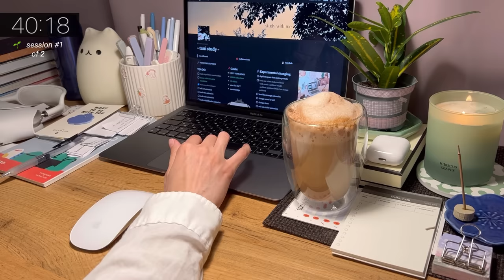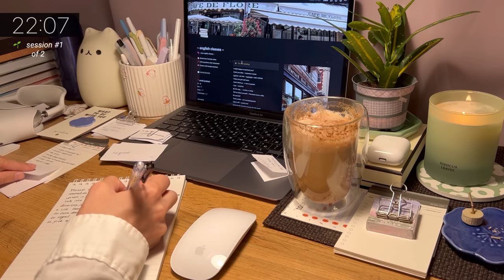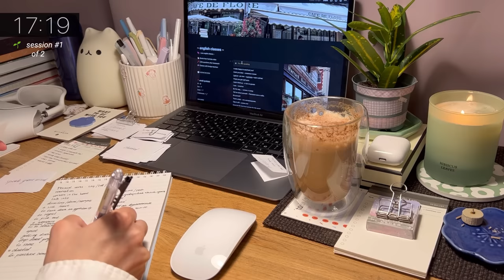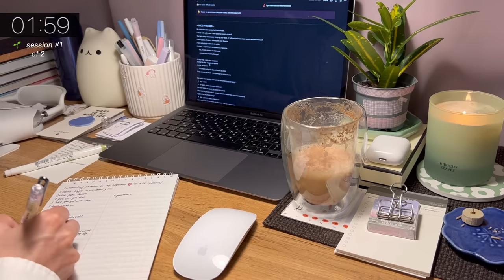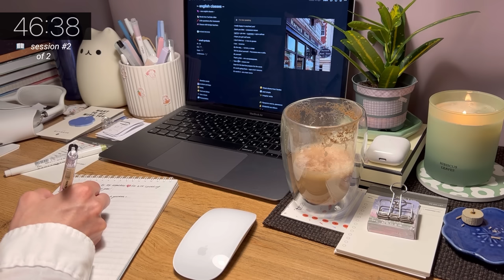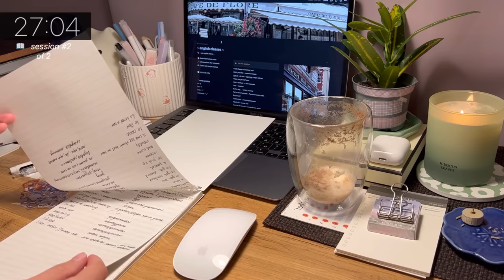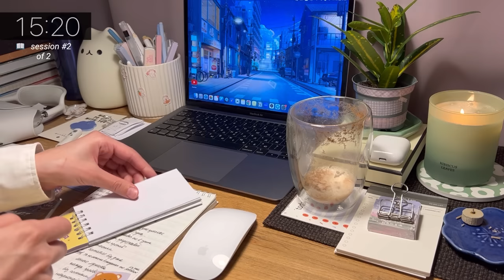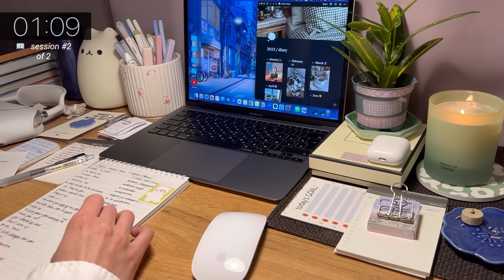2-HR STUDY WITH ME 🌲🌧️ [Pomodoro 50/10] Cozy rain & Fireplace sounds, no music ⏱️ Timer+alarm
Hi my friends! ✨ Thanks for joining me!

We are going to study the pomodoro technique 50/10 during 2 hours. Two 50-minute sessions each 10-minute break. Pomodoro is one of the most highly effective and popular methods for learning and working. For convenient:

📚 study method: 50 minutes study / 10 minutes break

I hope this study video helps you avoid using social media while you study. I suggest we concentrate on learning or working. Get into a cozy setting and immerse yourself in the process. Relax and feel comfortable of office ambient, sound of rain and deep focus asmr.

🕯️For coziness and concentration I’m adding the cute candle, a cup of coffee and some lovely thing that you can find on my desk. 🥰

This video will be a quiet and cozy study room atmosphere when you are studying at your desk at home. I hope it will help you to increase your motivation to study and be deeply focused.

Sometimes you may hear the sounds of typing text, clicking a mouse, flipping planner pages and drinking tea. Sounds of writing with a pen, coloring with markers, or adding stickers to a notebook. And I hope this helps you realize that I'm here studying with you! 🤍

📝 I am spending my time today learning English. First I’m going to fill out the diary, then learning English. I really enjoy the planning and learning process, it's a real creativity and activity for the soul!

💌 I’d like to say thank you for your feedback, you've been encouraging and motivating me! I hope you enjoy study with me ☺️

And I wish you have a good time!

Laptop - MacBook Air M1, Apple
Mouse - Magic Mouse, Apple
Headphones - AirPods Max, Apple
Earphones - AirPods 2, Apple
Candle - sc. Hibiscus leaves, Zara home

0:00 - session 1
50:40 - break
1:00:41 - session 2
1:50:42 - break